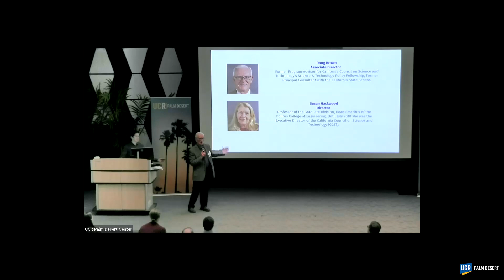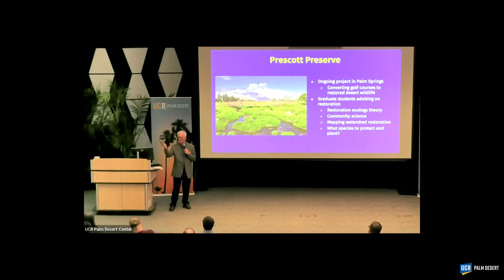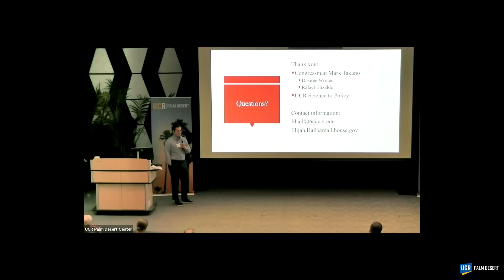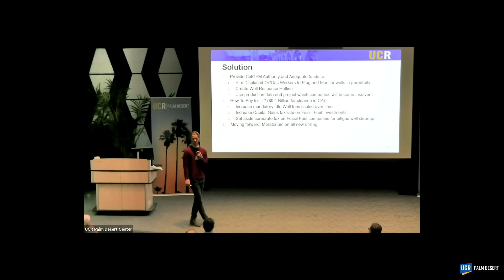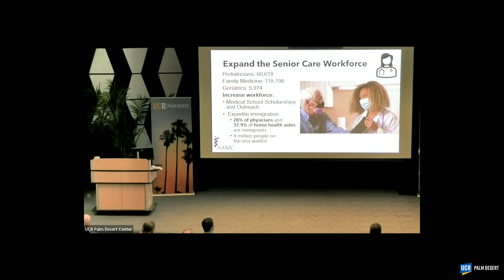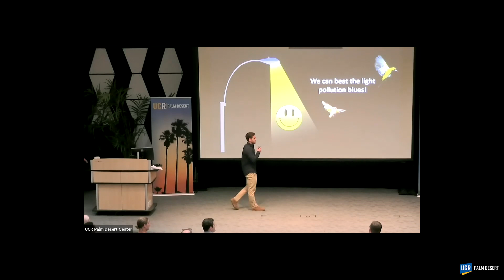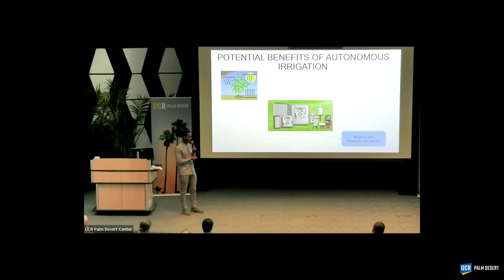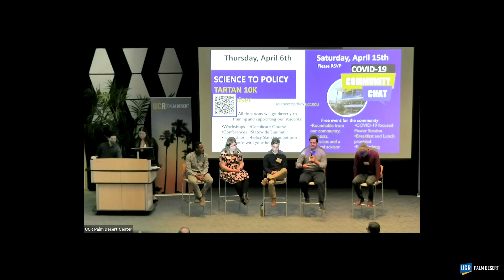Science to Policy Showcase: Coachella Valley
Learn about Science Policy in the desert! How is scientific research and government policy being combined to address important issues in the Valley? How can science and policy come together to best serve the communities and desert ecosystems we call home?